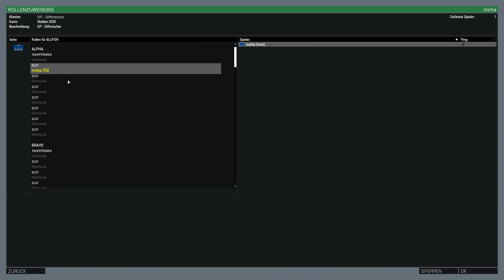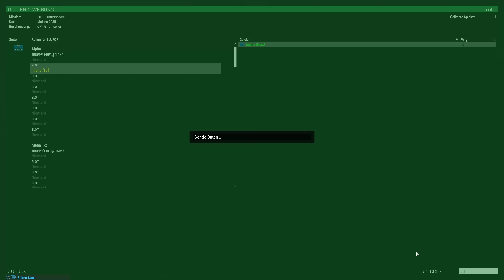ArmA3 - TB - [Test] OP Giftmischer - Heli Logistik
[Mission-Test]